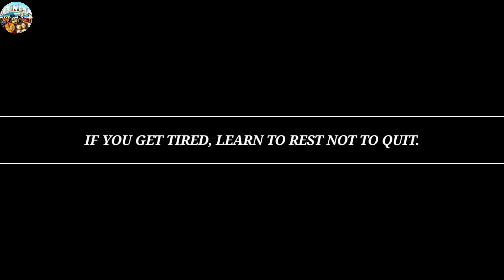Domino's Pizza 🤤🍕 |Pizza Lover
Domino's Pizza 🤤🍕 |Pizza Lover | Onion paneer pizza | Veg paradise pizza | Mexican Green pizza

Follow me on other Social Media Apps